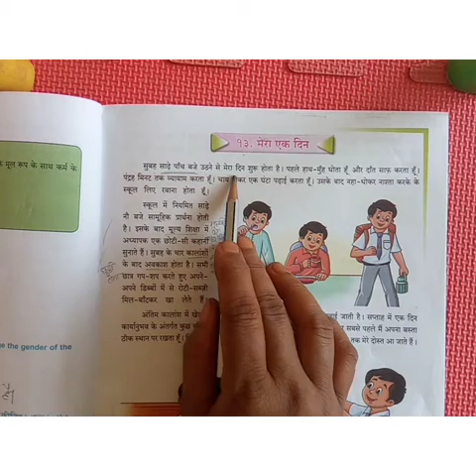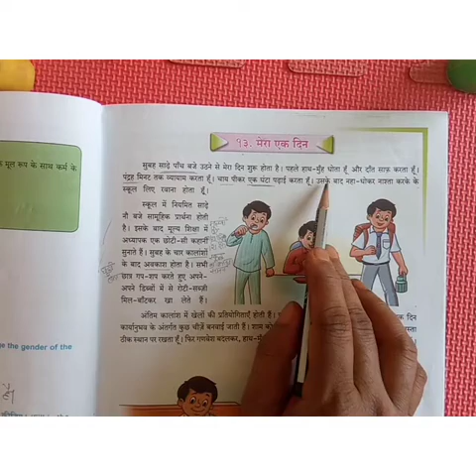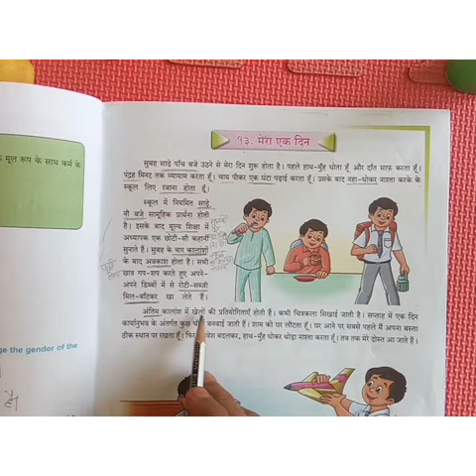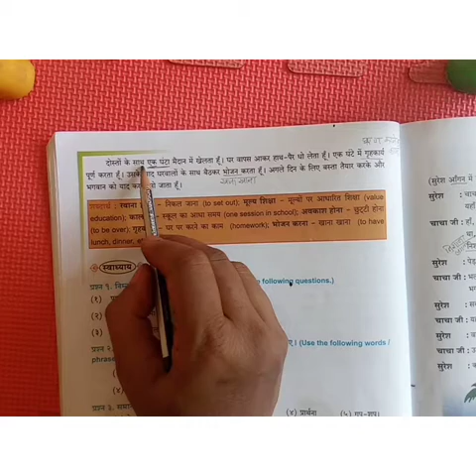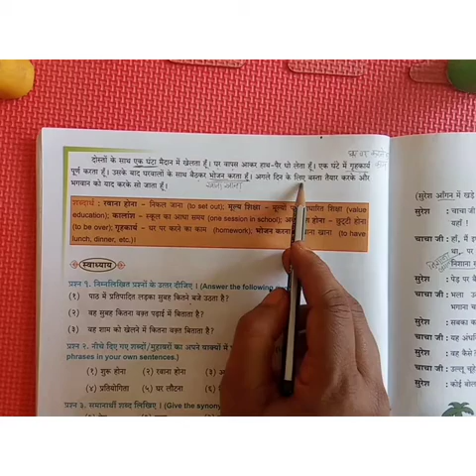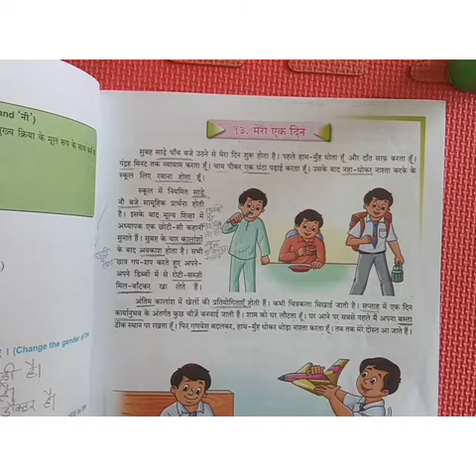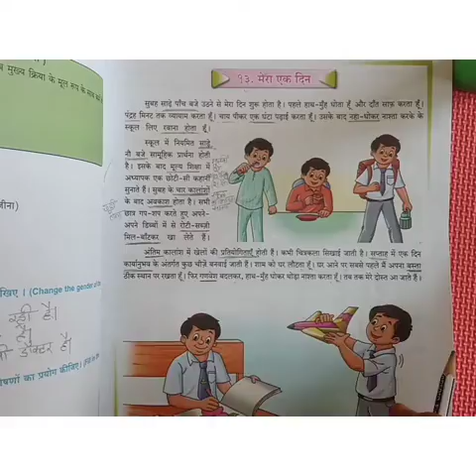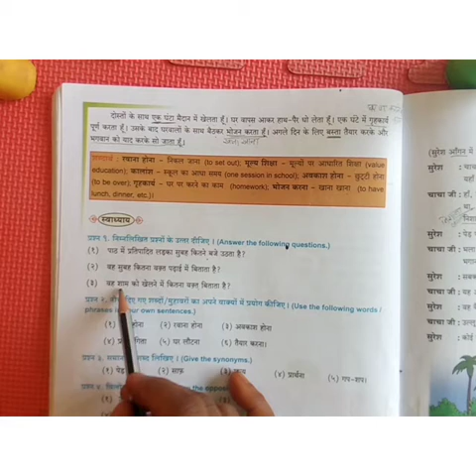5 std Hindi topic name.13.मेरा एक दिन date.16 /04/2021